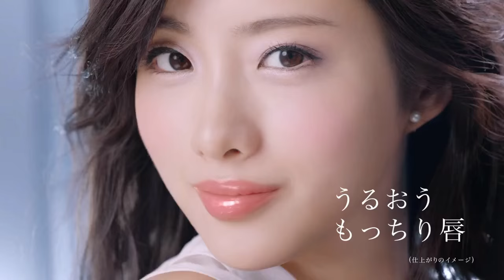化粧品CMを集めてみた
化粧品CM

SOFINA　石原さとみ
雪肌精　新垣結衣
コフレドール　長澤まさみ
KATE　黒木メイサ
マキアージュ　長谷川潤